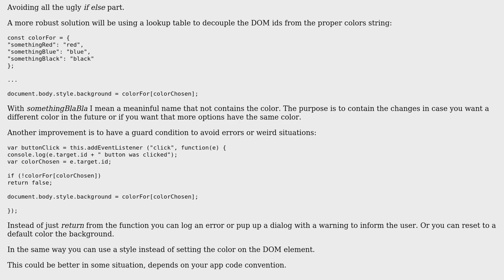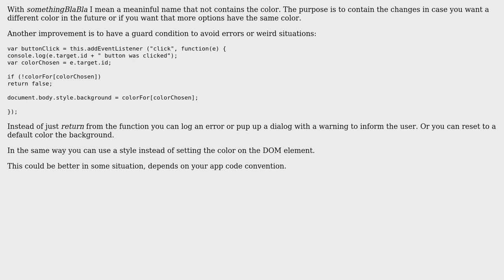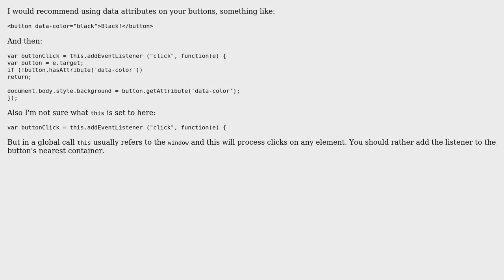Code Review: Note which colour button was clicked (2 Solutions!!)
Code Review: Note which colour button was clicked

With thanks & praise to God, and with thanks to the many people who have made this project possible! | Content (except music & images) licensed under CC BY-SA | Music | Images & others | With thanks to user Mario Santini user Marc Rohloff user Aurelian Spodarec user 200_success and the Stack Exchange Network Trademarks are property of their respective owners. You are responsible for your own actions.